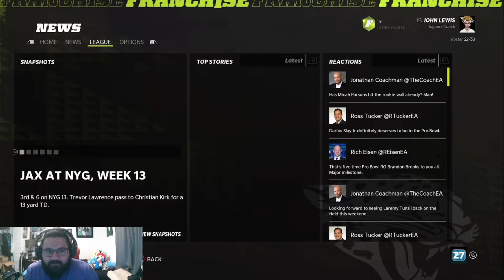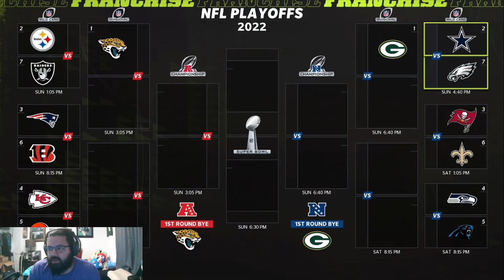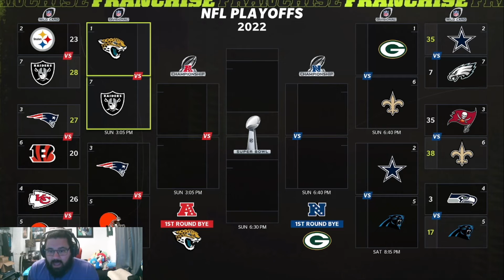JAGS Road To Glory Ep#17 | #1 In The AFC!!! | Madden22 | Full Gameplay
We have secured a first round bye in the AFC Playoffs!!!

Twitch.Tv/Erdeltheturtle